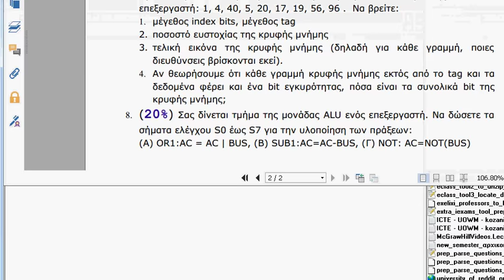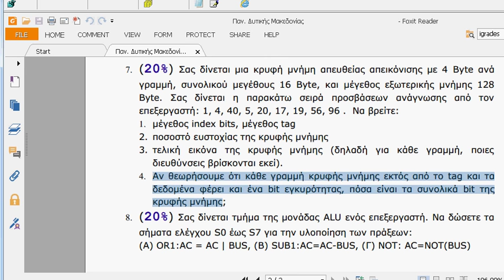Αρχιτεκτονική Υπολογιστών, Επίλυση Άσκησης Κρυφής Μνήμης 2016, Μηνάς Δασυγένης